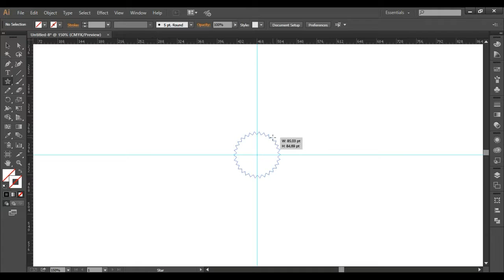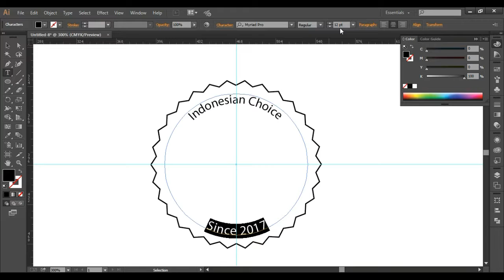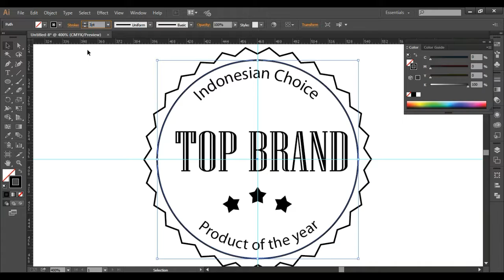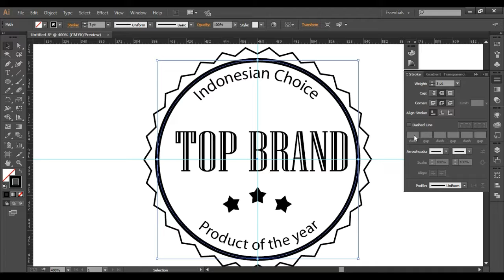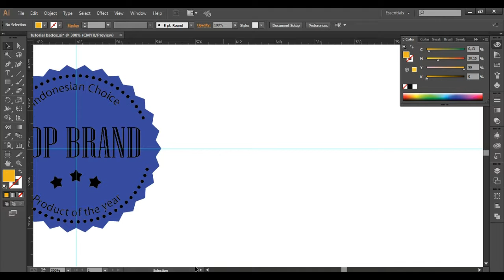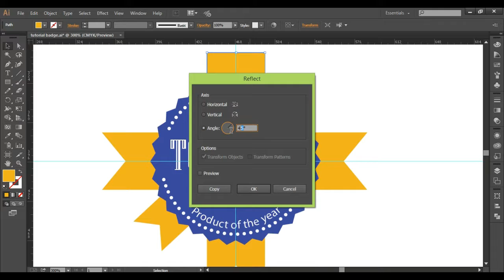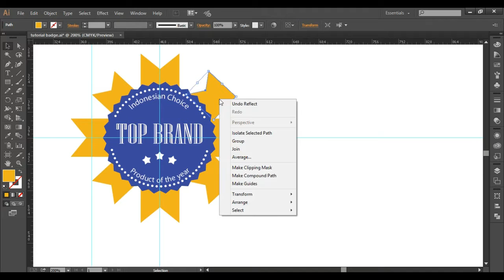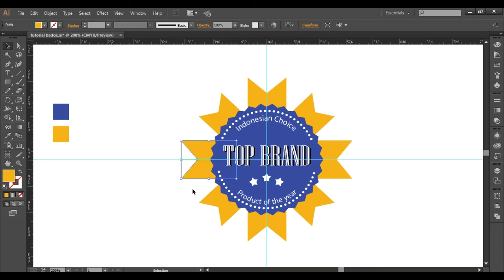How to Make Badge - Adobe Ilustrator Tutorial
tutorial on how to create a badge. it makes the  badge is not difficult. good luck!!!